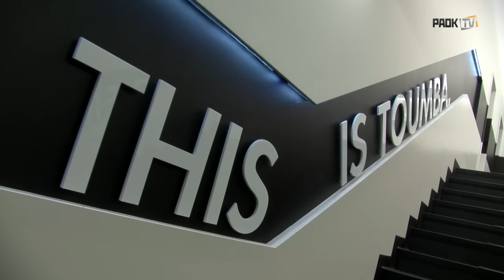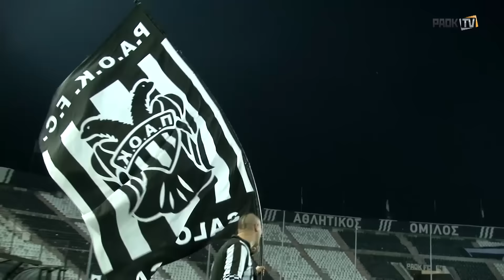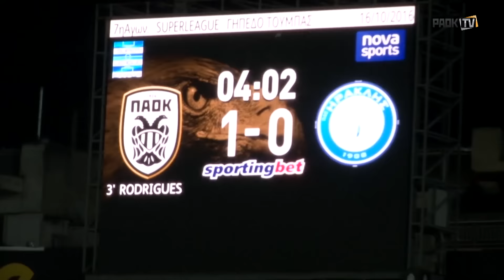Η παρακάμερα του ΠΑΟΚ-ΑΕΠ Ηρακλής - PAOK TV